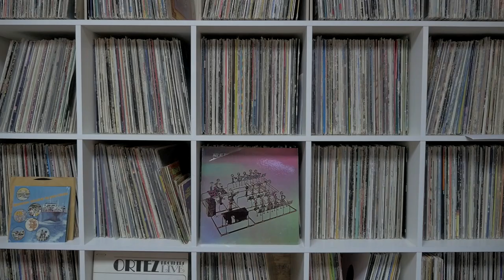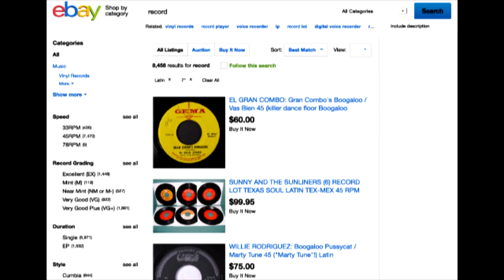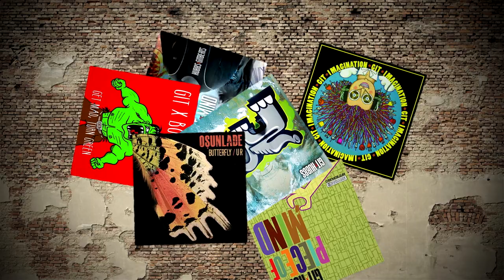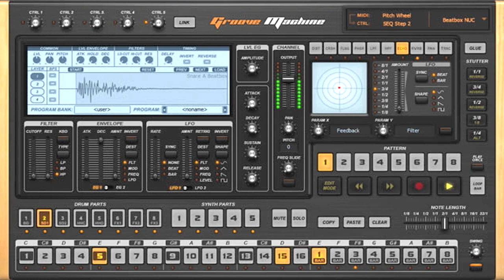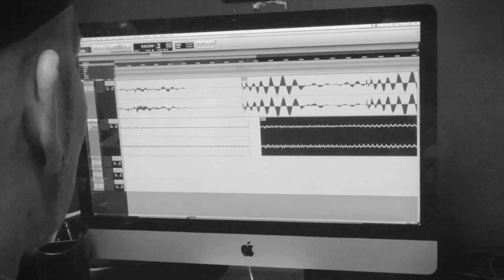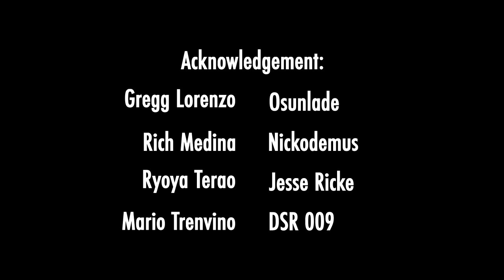Git Beats THE PROCESS DOCUMENTARY Vinyl/Record Collector/Beat Maker (Filmed By Koichi Yoshino)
Featuring: Osunlade, Rich Medina, Nickodemus, Little Raelyn Lorenzo

(Filmed By Koichi Yoshino) **RUFF DRAFT**